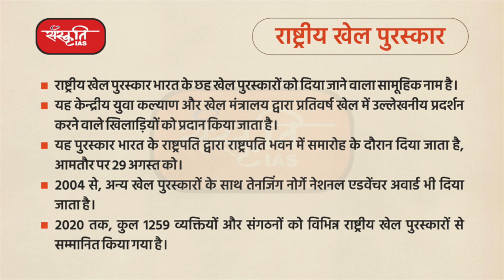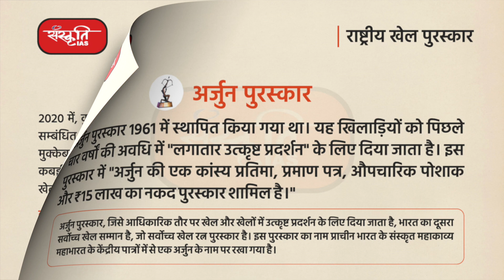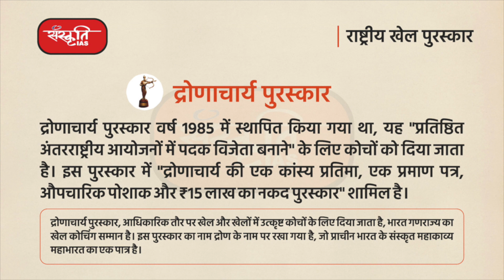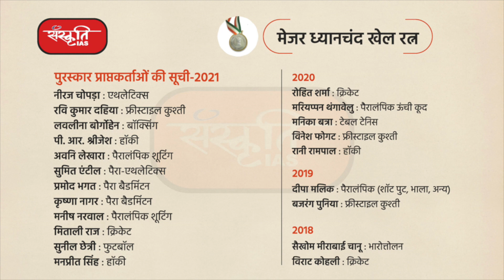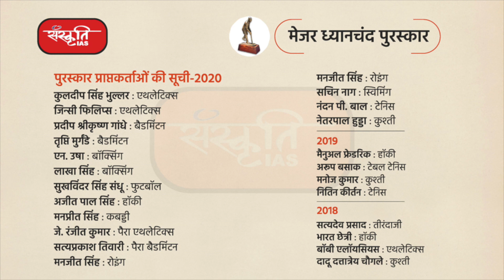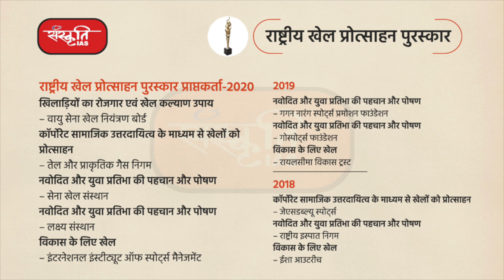National Sports Awards | राष्ट्रीय खेल पुरस्कार | Sports Awards Current affairs | Sanskriti IAS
Sanskriti IAS द्वारा "Important Facts" नाम से नवीन सीरीज को प्रारंभ किया जा रहा हैं। इस सीरीज के माध्यम से UPSC / PSC परीक्षाओं के लिए महत्वपूर्ण तथ्यों पर चर्चा करेंगे।

𝗔𝗱𝗱𝗿𝗲𝘀𝘀 : 636, Ground Floor, Dr. Mukherjee Nagar, Delhi – 110009